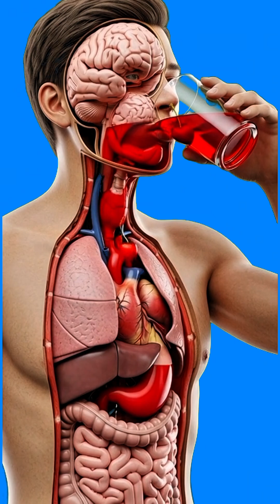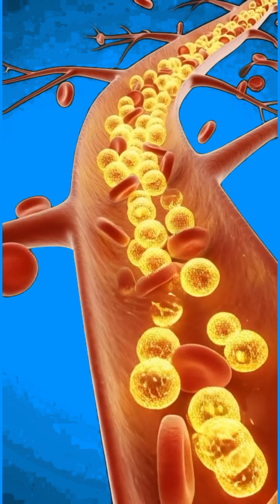Cherry Effects on the Human Body | 3D Medical Animation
What really happens inside your body when you eat cherries? 🍒
This video takes you on a cinematic 3D medical journey inside the human body to reveal how cherries affect your brain, stomach, intestines, muscles, and overall energy.
Using highly detailed anatomical visualizations, you’ll see how cherry nutrients like antioxidants, anthocyanins, and vitamin C are absorbed into the bloodstream, helping reduce inflammation, support brain function, improve digestion, and aid muscle recovery.
We also explore the potential side effects of cherries, including stomach irritation, allergic reactions, and blood sugar spikes when consumed in excess. This balanced, science-inspired visualization helps you understand why moderation is key.
🔬 In this video, you’ll learn: • How cherry nutrients travel through the digestive system
• Effects of cherries on brain health and memory
• How cherries support muscle recovery and gut health
• Natural energy benefits of cherries
• Possible side effects of overconsumption
🎥 Created with cinematic 3D medical animation for educational and awareness purposes.